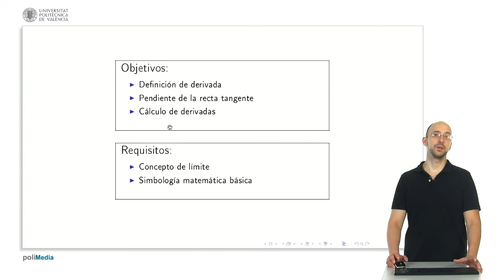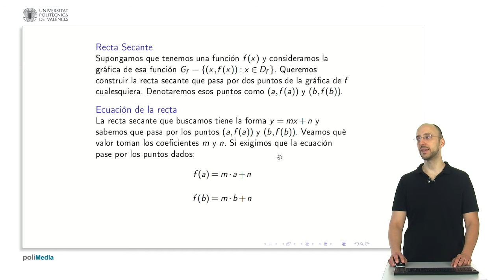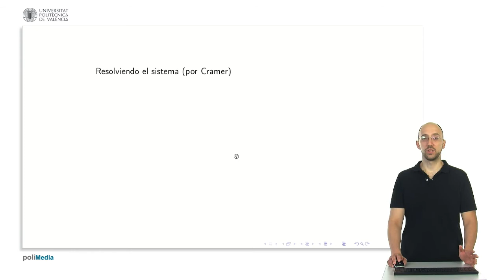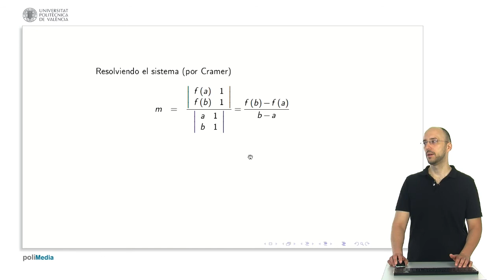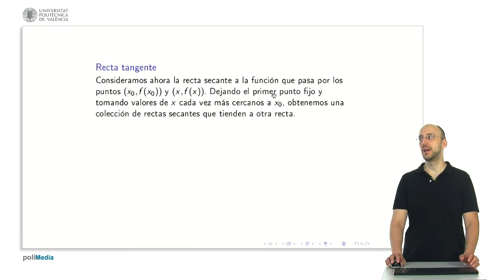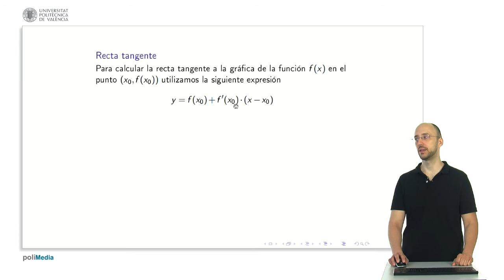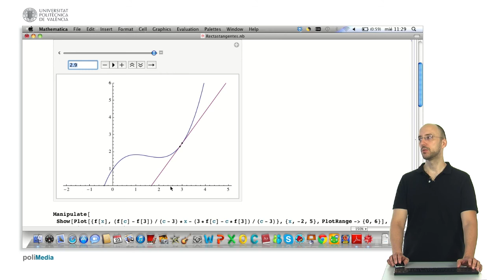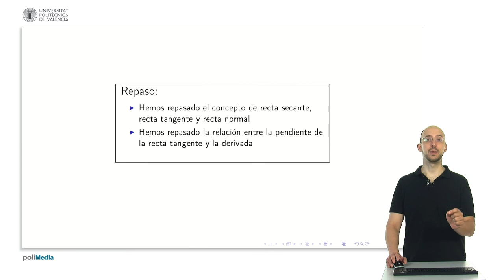Recta tangente | 17/28 | UPV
Título: Recta tangente

Descripción automática: En este video, se aborda el concepto de derivadas, explicando la relación entre la pendiente de la recta tangente a la gráfica de una función y su derivada, y se procede a calcular algunas derivadas. Se recalca la importancia de entender el concepto de límite y la simbología matemática básica.

Se explica que una función `f` es derivable en un punto `x0` si existe y se puede calcular un límite específico en ese punto, notando la derivada como `f’(x0)`. Además, se menciona que una función es derivable en un conjunto si lo es en cada uno de sus puntos. Se repasa la ecuación general de una recta y cómo calcular la recta secante que pasa por dos puntos dados de la gráfica de una función, `A(f(A))` y `B(f(B))`, utilizando un sistema de ecuaciones lineales.

Se muestra cómo la pendiente de la recta secante se convierte en la pendiente de la recta tangente cuando un punto se acerca indefinidamente a `x0`, llevando este concepto hacia la definición de derivada como el límite de las pendientes de las rectas secantes.

Se da un ejemplo concreto con la función `f(x) = (1/3)x^3 - (3/2)x^2 + 2x + 1`, calculando la derivada en un punto dado y enseñando cómo determinar la ecuación de la recta tangente en ese punto. Además, se explica cómo obtener la recta normal a la gráfica y se hace énfasis en que la pendiente de la recta tangente es la derivada de la función en el punto en cuestión.

Finalmente, se presenta un ejemplo del valor absoluto de `x`, una función continua pero no derivable en `x=0` debido a un pico en su gráfica, y se subraya cómo la derivabilidad implica que la gráfica de la función es suave y sin discontinuidades como picos.